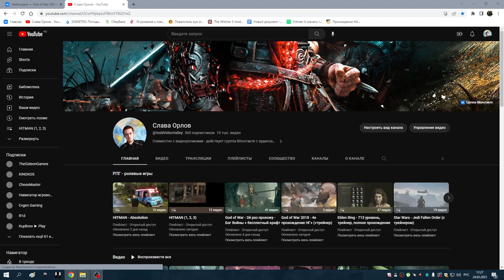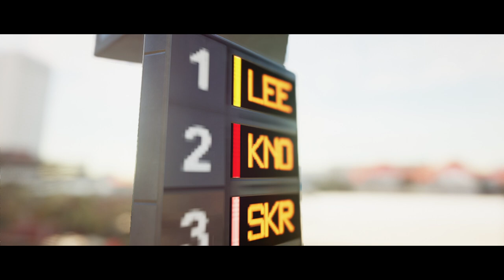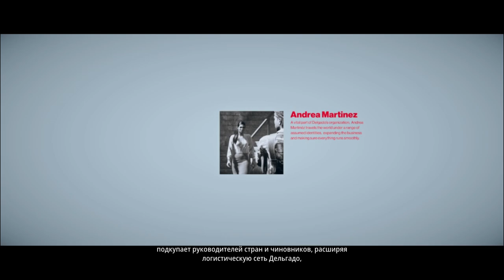13 Финишная черта в Майями и в Колумбию